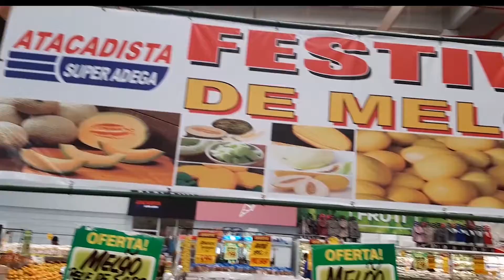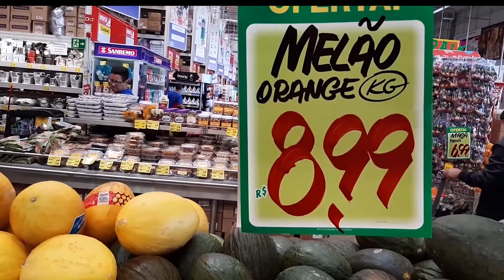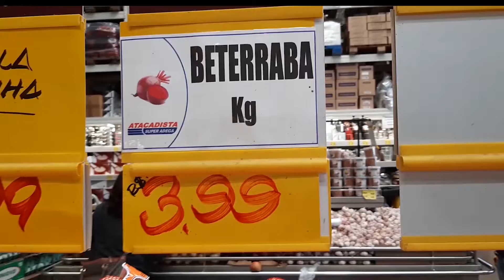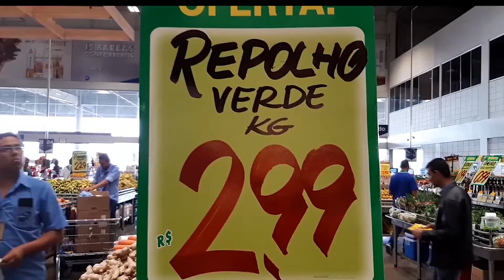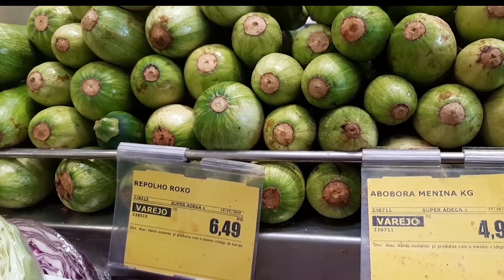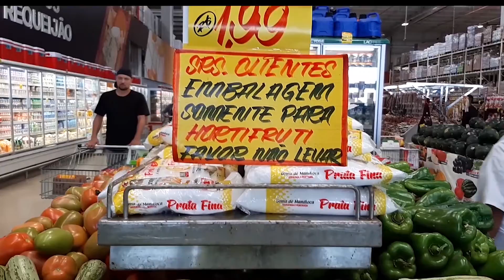Fresh Fruits and Vegetables in Atacadista Brasilia-Brazil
Fresh Fruits and Vegetables are available in Atacadista at a very low price. Everything is clean, healthy and fresh.

Frutas e legumes frescos estão disponíveis no Atacadista a um preço muito baixo. Tudo é limpo, saudável e fresco.